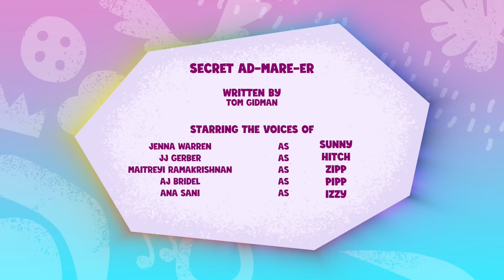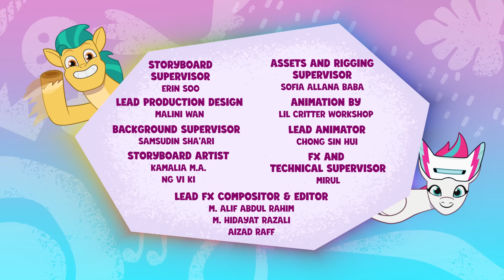My Little Pony en español 🦄 Episodios de San Valentín | La Magia de la Amistada & Cuenta Tu Historia